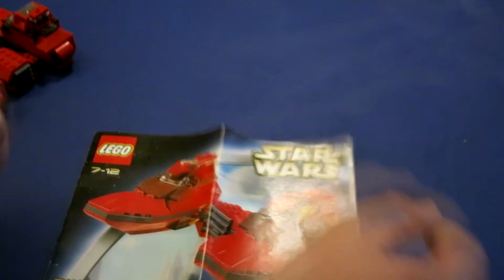Lego Mystery Build #17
Hey everyone, here's a mystery build I've done! Let me know down in the comments the time stamp where you guessed what I'm making! I'll be back with another soon!